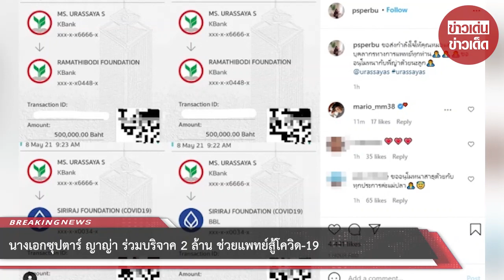นางเอกซุปตาร์ ญาญ่า ร่วมบริจาค 2 ล้าน ช่วยแพทย์สู้โควิด-19